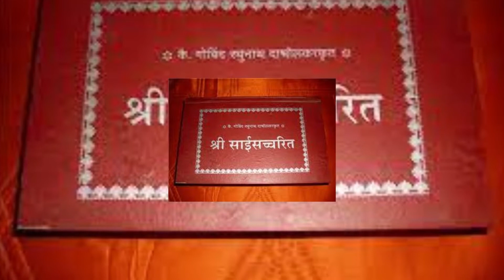साई बाबा का प्रिय गुरु दक्षिणा || The favorite guru Dakshina of Sai baba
ॐ साई नाथाय नमः इस वीडियो में हम साई बाबा का प्रिय गुरु दक्षिणा क्या है उसके बारे में जानेंगे